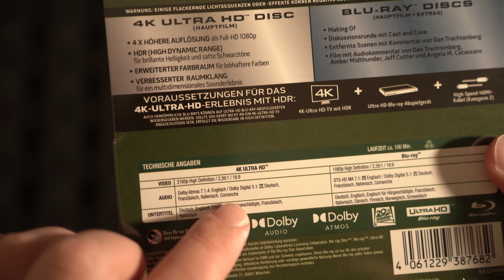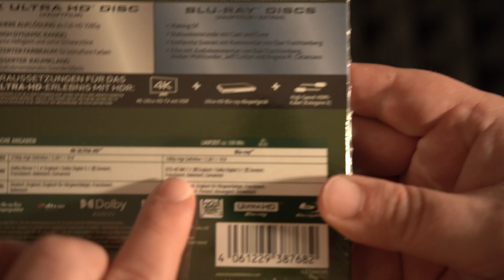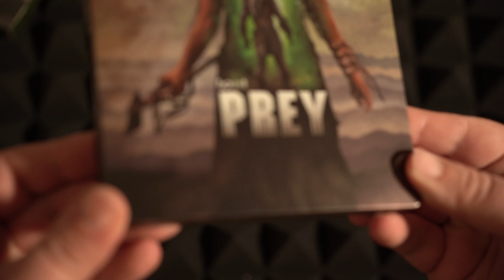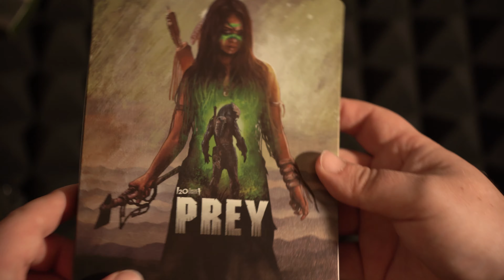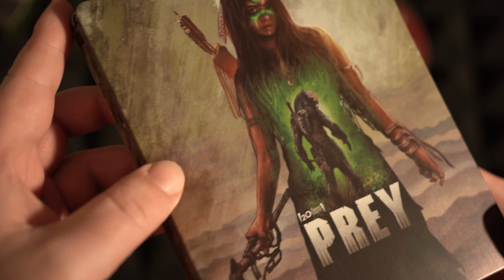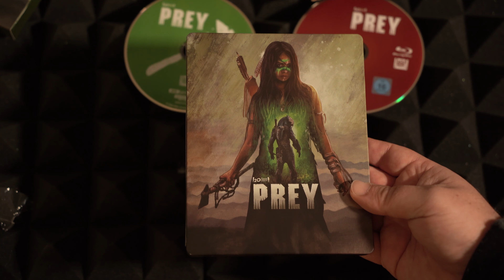Prey | STEELBOOK Unboxing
Yeah, nun endlich auch in meinen Händen :-D Viel Spaß!